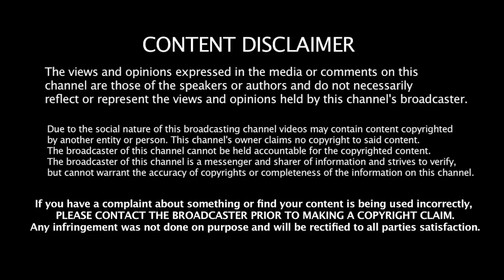பாண்டேவின் முன்னோர்களின் வரலாற்றை சொல்லவா? - காந்தராஜ் Jeeva Today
Jeeva Today